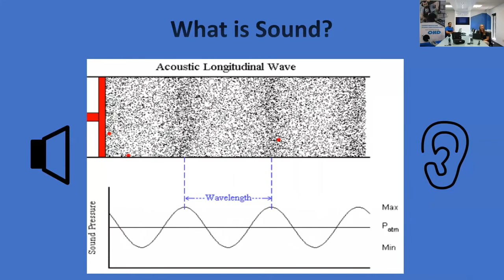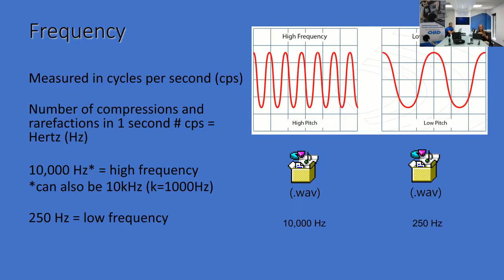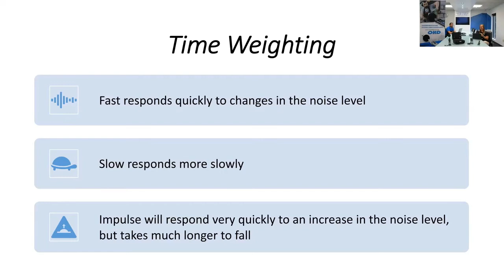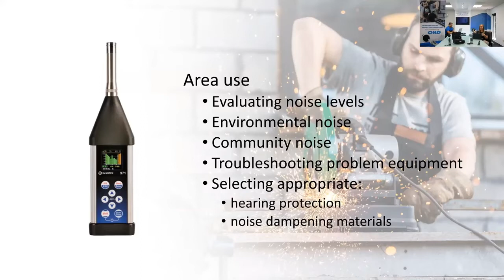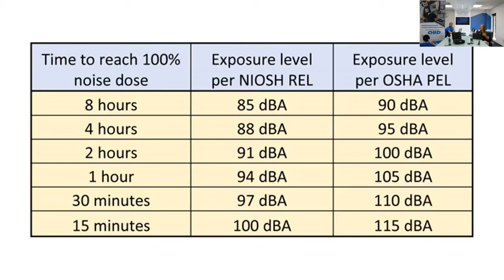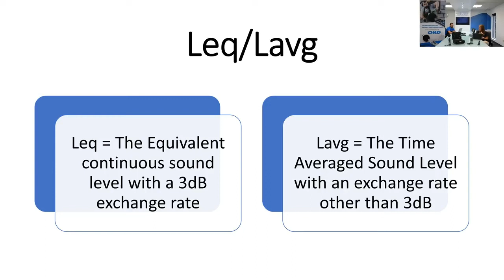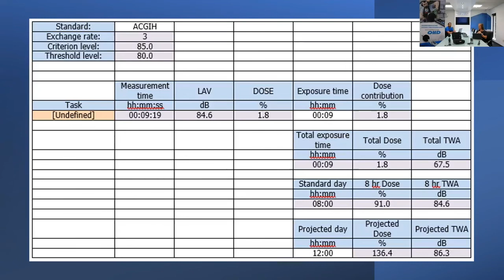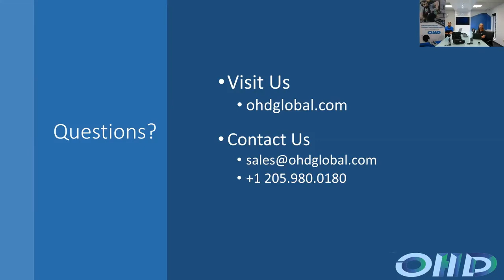Components of a SUCCESSFUL Noise Monitoring Program - Webinar Recording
Learn all about the basic understanding, common pitfalls and ideal equipment needed to build and enhance your noise monitoring program!